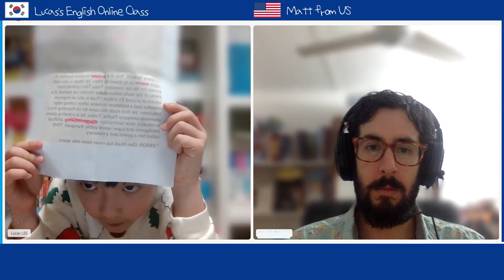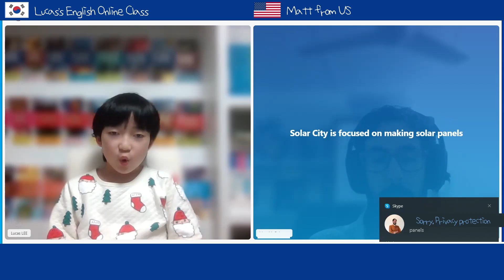Today we talked about "Elon Musk " with the US Tutor Matt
🇰🇷Korean  boy speaks English / English Conversation /
English proficiency of Korean elementary (8years old)